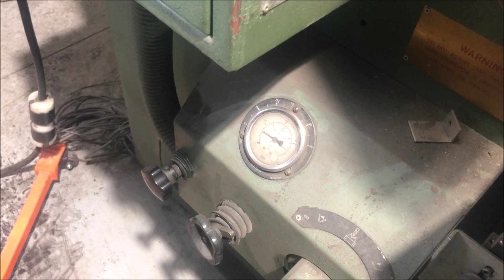Hardox 450 AR Skid Plate Bending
Induction heating of the material.